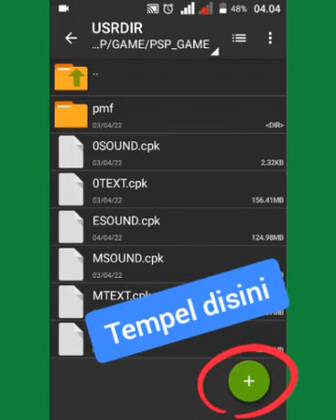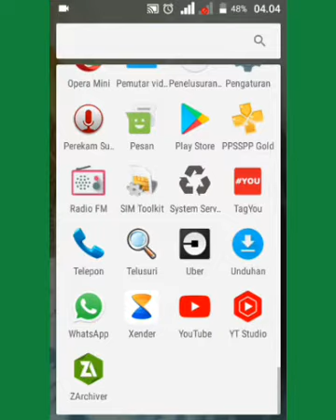Cara Pasang Komentator Petter Drury di PES 2022 PPSSPP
Cara Pasang Komentator Peter Drury di PES 2022 PPSSPP